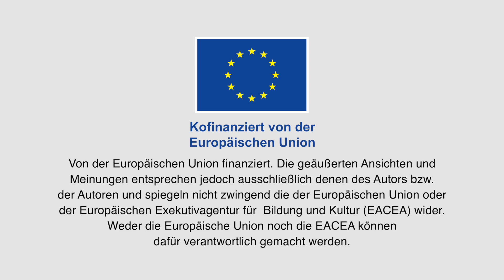Reinigungskraft in ÖGS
Reinigungs·kraft

Das ist Jordy Hettema.
Er arbeitet als Reinigungs·kraft bei Hettema Services.
Er ist auch Vorarbeiter.

Jordy arbeitet an verschiedenen Orten:
• Utrecht
• Amsterdam
• Mijdrecht
• Zoetermeer
Früher hat er auch in Groningen und Ermelo gearbeitet.
Am öftesten arbeitet er in Zoetermeer und Mijdrecht.
Dort hat er große Aufträge.

Aufträge erhält Jordy auf verschiedene Weise.
Am Anfang vor allem durch persönliche Empfehlungen.
Dann bekam die Firma immer mehr Aufträge.
Jetzt bekommt sie Aufträge über Social Media.
Zum Beispiel:
Sie bekommt Aufträge auch über die Veranstaltung am Tag der Gehörlosen
und über persönliche Kontakte.

Jordy arbeitet bei der Firma
seit er 14 Jahre alt ist.
Am Anfang ist er immer mit seinem Vater mitgegangen.
Seit etwa 5 Jahren ist er angestellt.

Jordys Vater hat die Firma 2007 gegründet.
Zuerst war es eine Firma für verschiedene Aufgaben:
• Verwaltung
• Buchhaltung
• Reinigung
Später hat sich die Firma auf Reinigung spezialisiert.

Als Vorarbeiter muss Jordy das Material vorbereiten.
Er muss die Dinge ordnen.
Bevor er geht,
sorgt er dafür,
dass die Flaschen mit den Reinigungs·mitteln voll sind.
Alles muss ordentlich vorbereitet sein.
Dann kann er am nächsten Tag gut mit der Arbeit beginnen.

Jordy hat verschiedene Aufgaben:
Er reinigt Tische.
Er saugt Staub.
Er wischt auf.
Er reinigt verschiedene Zimmer:
• Bade·zimmer
• Wohn·zimmer
• Schlaf·zimmer
Er reinigt vor allem den Innen·bereich von Häusern.
Manchmal putzt er die Fenster.

Als Vorarbeiter muss Jordy aufpassen,
dass die Mitarbeiter*innen alle Aufgaben machen.
Er muss die Probleme von den Kund*innen lösen.
Er ordnet Dinge.
Er füllt die Vorräte nach.

Jordy verwendet spezielle Putz·mittel.
Zum Beispiel für die Toilette.
Für starken Schmutz braucht er starke Putz·mittel.
Normalerweis verwendet Jordy umwelt·freundliche Putz·mittel.
Alle Mittel haben einen bestimmten Zweck.
Man kann die verschiedenen Mittel nicht mischen.
Die Mitarbeiter*innen müssen sich an die Regeln halten.
Für verschiedene Putz·mittel gibt es verschiedene Farben.
Rote Putz·mitteln sind für das Bade·zimmer und die Toilette.
Gelbe Putz·mittel sind für den Wasser·hahn.
Grüne Putz·mittel sind für Türen.
Blaue Putz·mittel sind für Tische.

Jordy muss auf den Schmutz schauen.
Er muss alles:
• aufräumen
• staubsaugen
• putzen
• aufwischen.
Alles muss ganz sauber sein.

Jordy arbeitet manchmal alleine.
Manchmal arbeitet er zusammen mit anderen.
Er arbeitet an verschiedenen Orten.
An diesem Standort arbeitet er mit 2 oder 3 Personen zusammen.

Jordy kommuniziert mit den Kund*innen:
• über sein Handy
• mit Gesten
• indem er auf Dinge zeigt.
Er spricht nicht.
Sein Vater kann gut sprechen.
Er hat keine Probleme mit den Kund*innen
über sein Handy zu kommunizieren.
Die Mitarbeiter*innen bekommen Anweisungen über das Handy.
Mit gehörlosen Mitarbeiter*innen gebärdet Jordy.

Wenn alles fertig und sauber ist,
dann räumt Jordy auf.
Er packt ein.
Er bereitet sich auf den nächsten Tag vor.
Dann geht er.
Er wäscht manchmal Wäsche.
Normalerweise wäscht er alles am Freitag.
Wenn die Wäsche fertig ist,
dann hängt er sie auf.
Danach geht Jordy nach Hause.